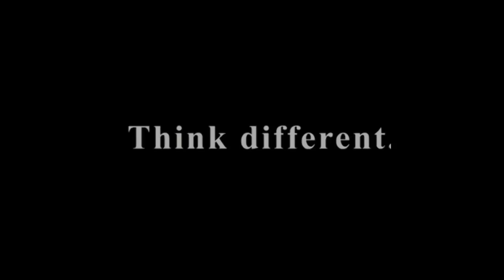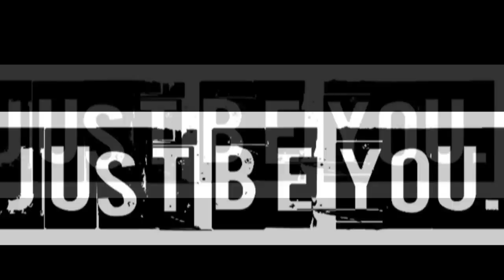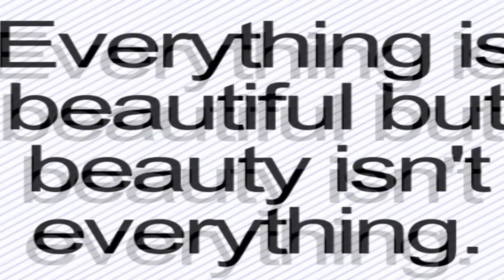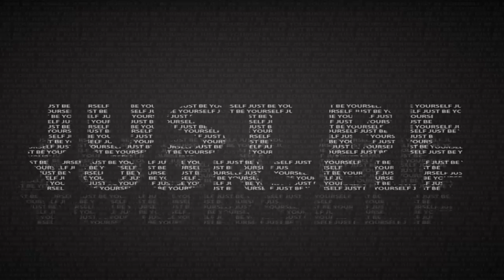Artist Community_007_Spunk Maggit_"Drowning in a Sea of Lust"_(promo)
SPUNK MAGGIT_______videoclip "Drowning in a Sea of Lust (promo version_without vocals)"

from the upcoming Album "Invading the System !"______Lisboa, Portugal

Art Fusion Studio_Artist Community

Non profit Organization__Music for Free and for All !
Shambhala Recs. 2012